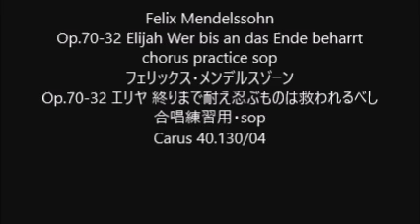Felix Mendelssohn Op.70-32 Elijah Wer bis an das Ende beharrt chorus practice sop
Felix Mendelssohn
Op.70-32 Elijah Wer bis an das Ende beharrt
Op.70-32 エリヤ 終りまで耐え忍ぶものは救われるべし
Carus 40.130/04